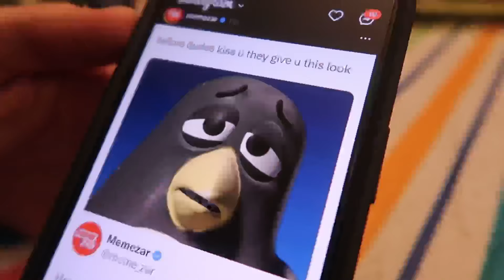vlogmas - my boyfriend spent the holidays with my weird family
charades, wrestling, gingerbread competitions